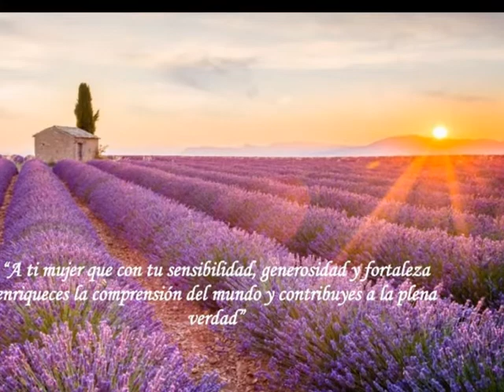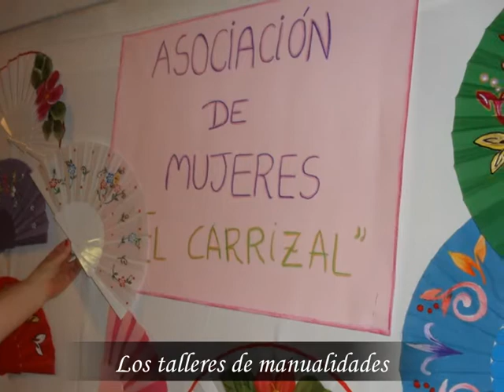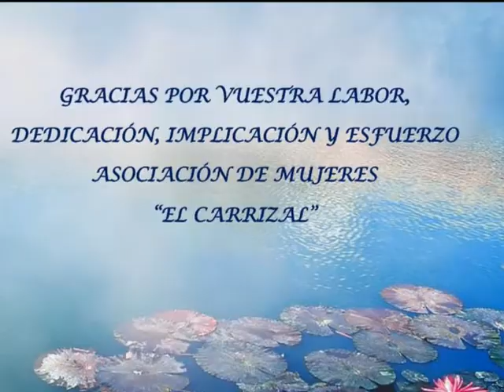HOMENAJE ASOCIACION DE MUJERES EL CARRIZAL. AÑO 2018